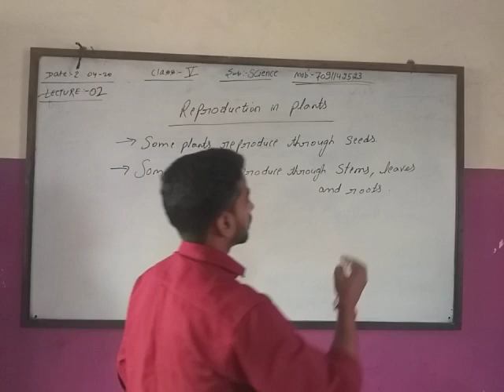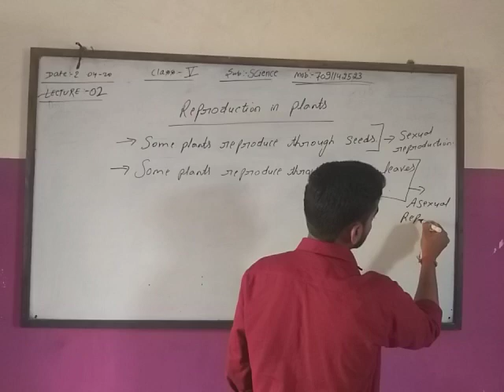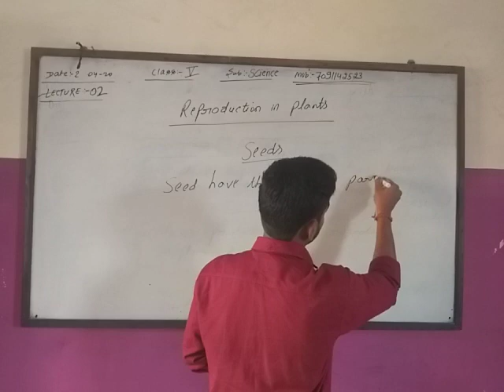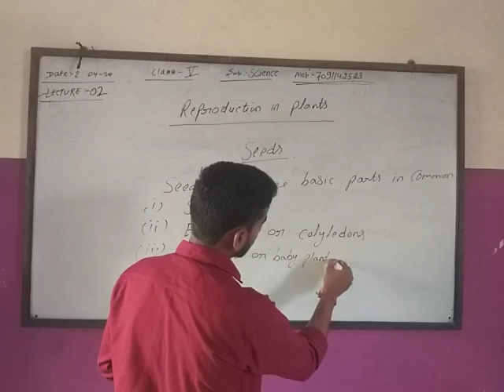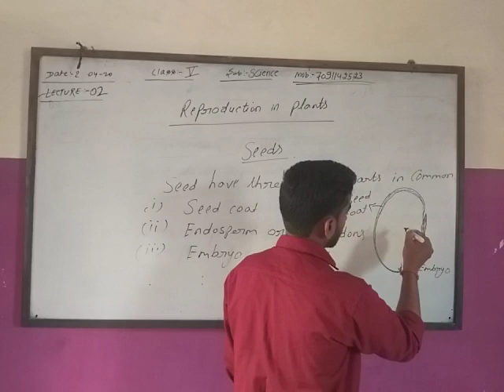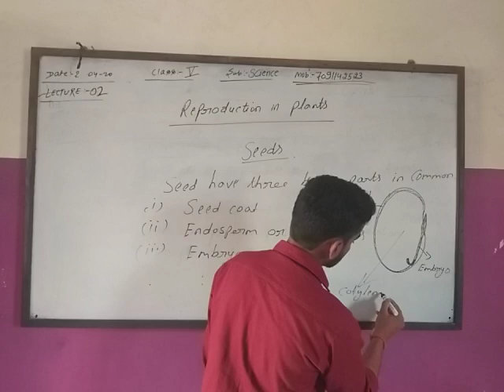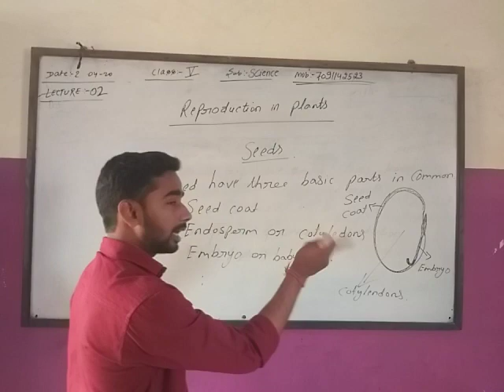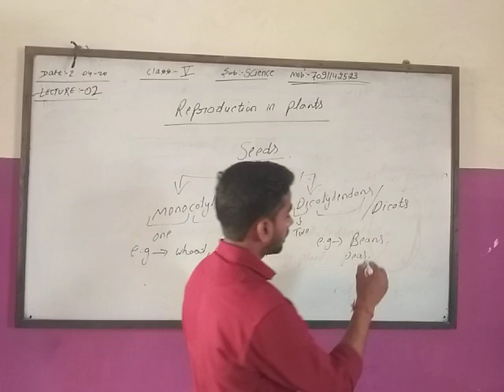The BVV 👩‍💻 Science of Class 5